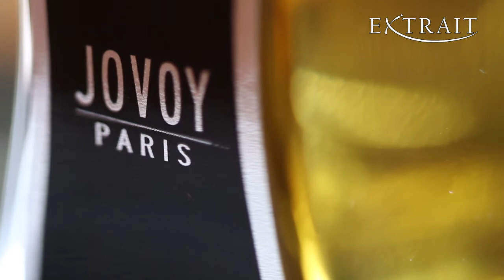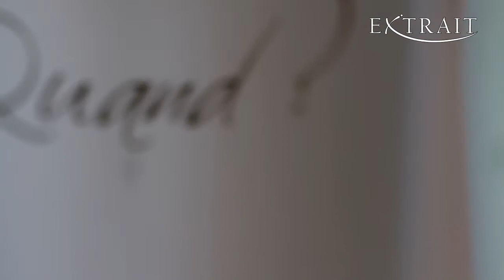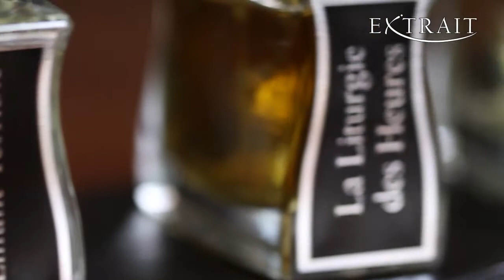Francois Henin - Jovoy Paris